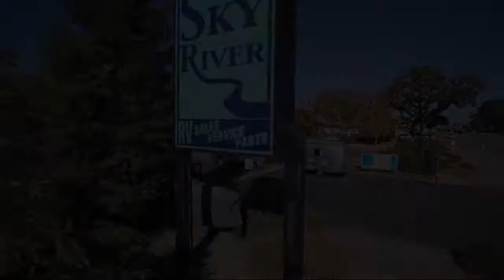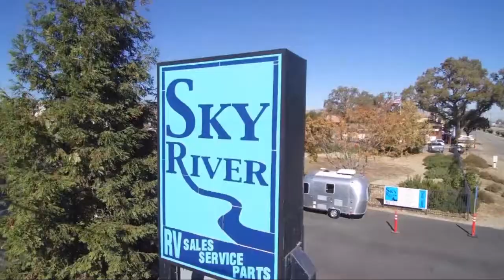2021 Starcraft Super Lite 212FB Paso Robles Pismo Beach Atascadero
2021 Starcraft Super Lite 212FB Stock Number: SC2155 Vin:1SABS0BK3M3YB5269.